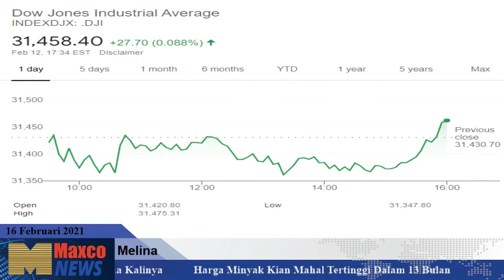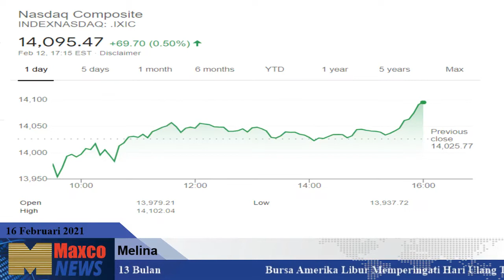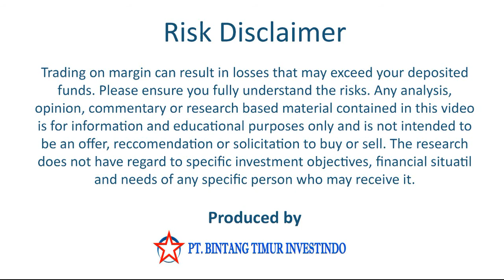Berita Indeks Saham, Forex & Komoditas 16 Feburari 2021